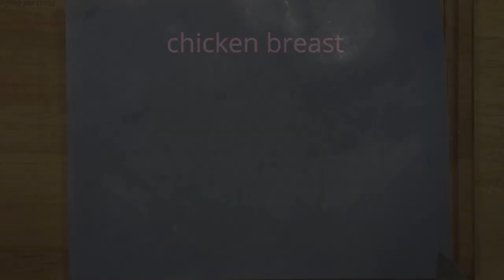Spaghetti Squash With Bacon & Chicken | MOLCS Easy Recipes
Spaghetti Squash with Bacon & Chicken

Spaghetti Squash
1 lb Bacon - roughly chopped
1 1/2 lb Chicken Breast - cut into bite size pieces
1 tsp Garlic Powder
1/4 tsp Salt
1/4 tsp Pepper
1/2 tsp Basil
4 C Baby Spinach - chopped
3/4 C Yogurt
2 C Mozzarella Cheese - shredded
Olive Oil

Spaghetti Squash

Cut squash in half and scoop out seeds.  Rub with olive oil, salt & pepper.  Place squash cut side down.
Bake @ 400° for 40-45 minutes or until squash is fork tender.  Remove from oven and turn face side up to cool.
Turn oven down to 350°

Cook bacon and set aside.  Remove all bacon grease except for 2 tbsp.  Add chicken to pan and cook for a few minutes add salt, pepper and garlic powder.  Cook another 1 - 2 minutes.  Add spinach and stir until wilted.  Add yogurt and basil stir until well combined.  Add mozzarella cheese and 1/2 of the bacon, stir.
Once the squash is cool enough to handle, use 2 forks to flake the squash until strands appear.  Spoon mixture on top of squash and top with mozzarella cheese and remaining bacon.

Place back into oven and bake @ 350° for 10 - 15 minutes until mozzarella is melted and bubbly.